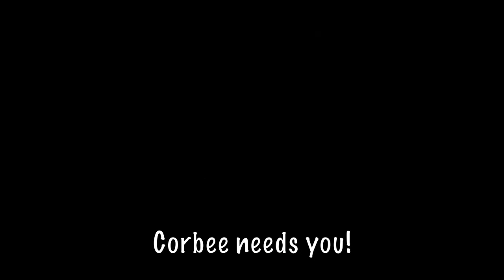Honey Tribe: Colony Collapse. Gameplay, iOS & Android.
Currently free on both iOS and Android.